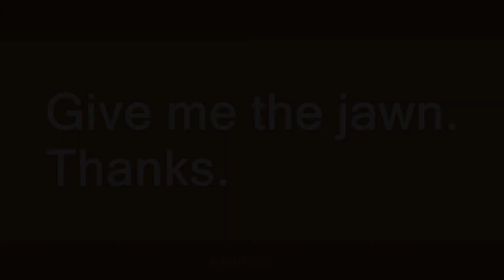jawn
Slang flashcards: